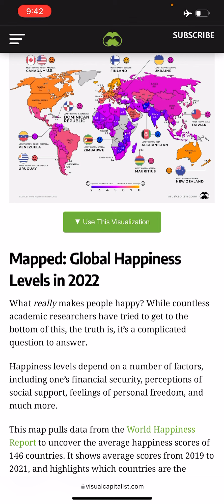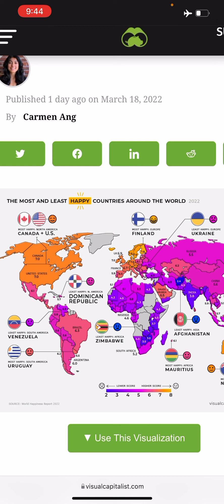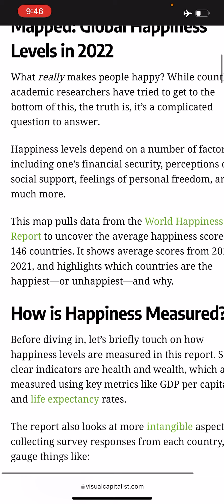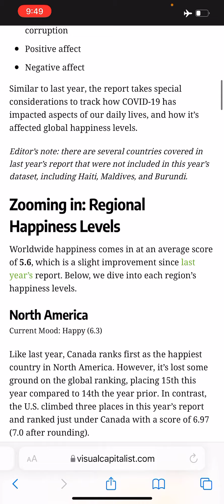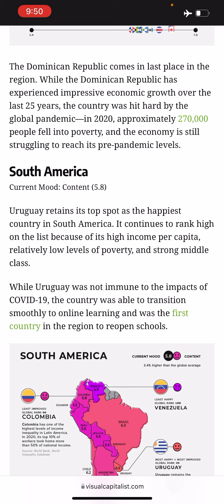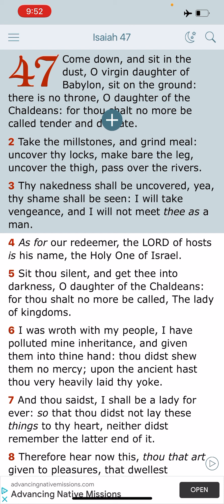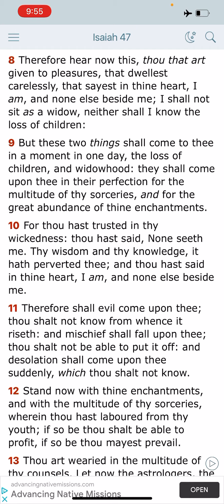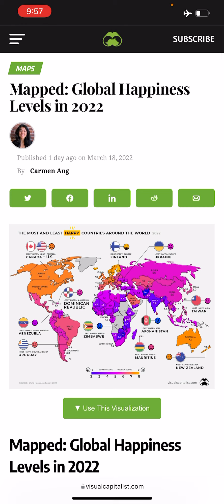LOL OH REALLY BABYLON USA?? LOOK AROUND! I DONT SEE TOO MUCH HAPPINESS.😀😬😀😬